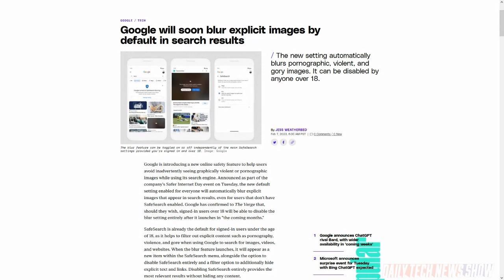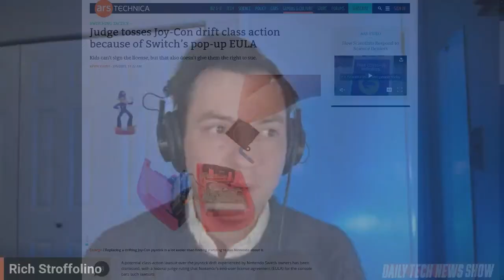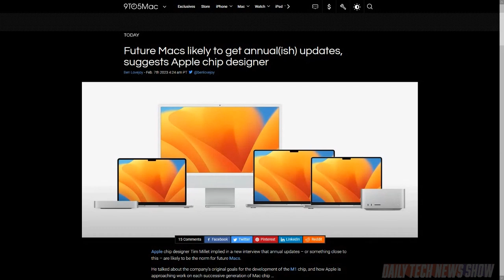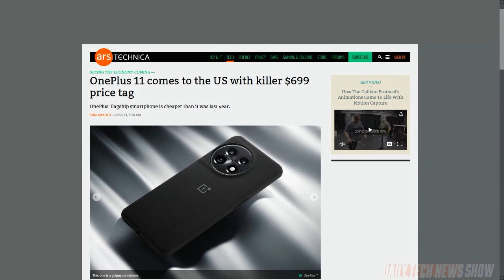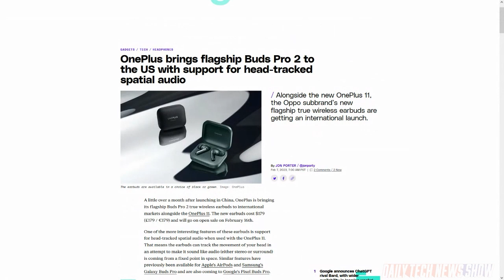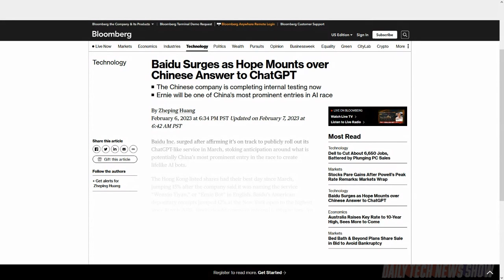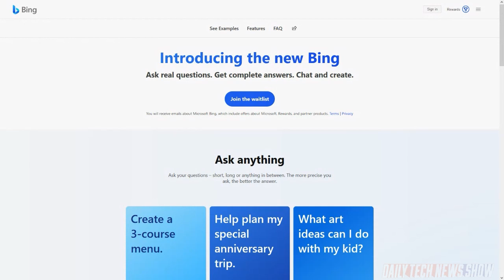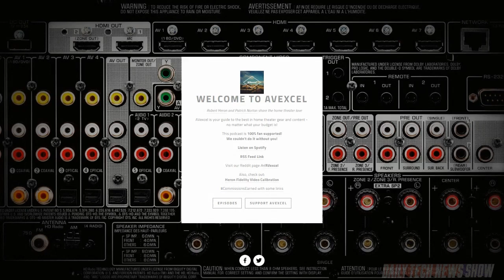The A.I.'s Have It - DTNS 4452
Microsoft took the wraps of their new ChatGPT integrated with their Bing search engine. How does it work and is this the future of web search? Plus what’s the future of the Macintosh in Apple’s product plans?

Starring Tom Merritt, Rich Stroffolino, Patrick Norton, Roger Chang, Joe.

Today’s guest:
Patrick Norton

Next guest:
Scott Johnson